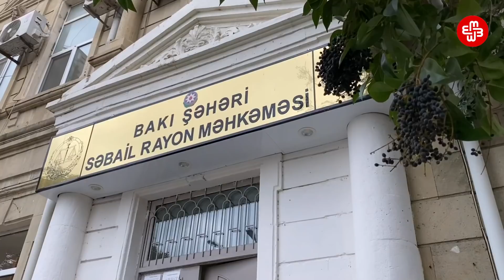Bakının mərkəzində etiraz edənlər necə cəzalandırılıb?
Dekabrın 1-də “Saleh Rüstəmliyə azadlıq” tələbi ilə aksiya keçirilib. Bəs Bakının mərkəzi – Fəvvarələr Meydanında etiraz edənlər necə cəzalandırılıb?
Meydana etiraza çıxanlar polis maşınına mindirilərək bölməyə aparılıb. Hətta iştirakçı olmadığını deyən ictimai fəal Rüstəm İsmayılbəyli də polisin gözündən yayınmayıb.
Aksiya təşkilatçıları İlkin Rüstəmzadə və Mete Türksoy etirazdan öncə saxlanılaraq paytaxtdan uzaq məsafəyə aparılıb.
Saxlanılanların bir neçəsi polis zorakılığı ilə üzləşdiyini deyib.
AXCP fəallarından Paşa Dadaşzadə və xəsarət alıb. Onun etiraz edərkən Saleh Rüstəmlinin fotosunu qaldırdığı qolu 3 yerdən sınıb.
Milli Şura və Müsavat Partiyasnın üzvü Tofiq Yaqublu başına torba keçirilərək döyülüb. DİN-dən bildirilib ki, Yaqublunun polis bölməsində döyülməsi, xüsusi təzyiqə məruz qalması ilə bağlı iddialar əsassızdır. Bir qrup şəxs icra hakimiyyəti ilə razılaşdırılmamış aksiyaya cəhd edib və cəhdin qarşısı polis əməkdaşları tərəfindən "qətiyyətlə" alınıb.
Saxlanılan 5 nəfərə bugün – dekabrın 2-də Səbail Rayon Məhkəməsində həbs qərarı çıxarılıb. AXCP üzvləri Elçin Teymurov 25, İlham Hüseyn 30, Səyyad Quliyev 15, Elxan Əliyev isə 20 sutka inzibati qaydada həbs olunub. Onlar İnzibati Xətalar Məcəlləsinin 211.1-ci (karantin rejimlərinin pozulması) maddəsini pozmaqda təqsirləndirilib.
30 günlük azadlıqdan məhrum edilən digər şəxs şəhərdə gəzintiyə çıxarkən saxlandığı deyilən fəal Rüstəm İsmayılbəylidir. Ailəsi və dostları onun aksiya iştirakçısı olmadığını bildirib.
Rüstəm İsmayılbəyli aksiyadan sonra meydanda olmağın cəzasını həm də üniverstitet imtahanlarından kəsilməsi ilə ödəyəcək.
AXCP üzvü Saleh Rüstəmli həbsinə etiraz olaraq 27 gündür aclıq edir, sağlamlığı təhlükə altındadır. İctimai fəallar hakimiyyətdən Saleh Rüstəmlinin azadlığını tələb edir.